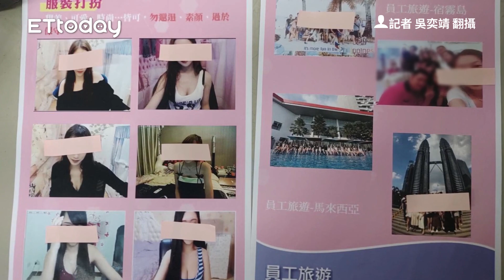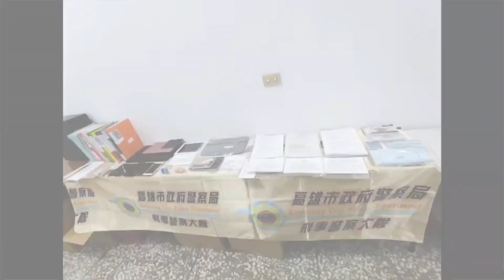「夜色」斷訊老司機哀號了！女主播嬌送濕背秀 海削斗內10億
記者 吳奕靖 翻攝